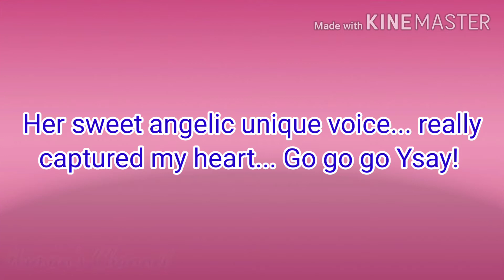"CASABLANCA" Cover by Yshara Cepeda (My Reaction) - 7/01/20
Music / Reaction / Entertainment / Ctto: Yshara Lee Cepeda